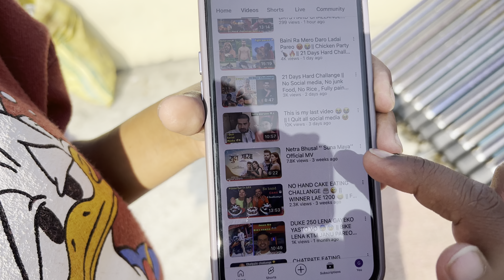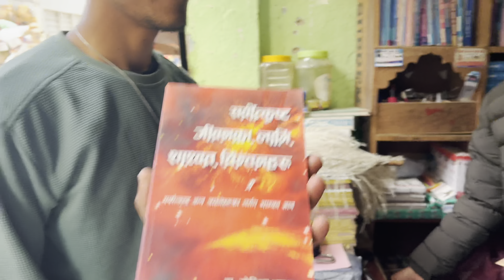AJA AKASI KALIJ KHANA PAYEO😋🍗 || Ban Kukuro Special || 21 Days Hard Challange Day-4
Our Quaries:.

Hey guys this is our new vlog
Yo vlog ma chai hami haru lay workout dekhe leara 21 days hard challange pura gareko xam ya Ramilo daily life vlog dekhna saknu hunxa ...
Video lae pura here support garnu hola ...
Our Quaries :.
Orange Challange Video
Natural home made food eating
Daily vlog
Food challange
Nepali good mukbang
Chicken vlog
Kalij in Nepal
Local kukuro
Daily life vlog
Daily vlog
My firsy vlog
21 days hard challange vlog
75 days hard challange vlog Nepali vlog
Nepali vlogger in Nepal
Netra Bhusal vlog